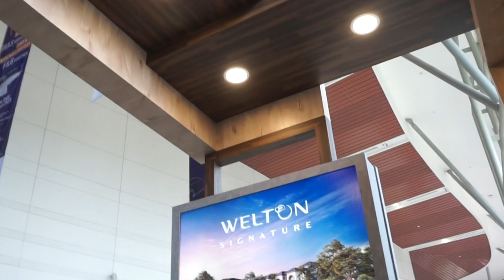KreasiArt Exhibition | Sinarmas Land GIIAS 2023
Banyak keseruan yang bisa didapatkan di GIIAS edisi ke-30, tahun ini. Selain melihat deretan kendaraan hingga brand otomotif terbaru, pengunjung juga disuguhkan dengan beragam aktifitas interaktif, edukatif, serta menghibur dari ratusan brand otomotif kenamaan Indonesia.

Event otomotif terbesar di Indonesia @giias_id 2023 kembali hadir di @ice_indonesia @bsdcity_official. Selain menghadirkan pameran otomotif terbesar dan terlengkap GIIAS 2023 juga menghadirkan pameran properti secara khusus dari @sinarmas_land loh!

Jangan lupa buat mampir ke booth sinarmasland dan cek hasil kerja tim kami KreasiArt dimana Sinarmas Land ini adalah booth property satu-satunya yang hadir di GIIAS 2023.

See you at GIIAS The 30th!
10 - 20 August 2023
ICE - BSD City, Kab. Tangerang

Client : Sinarmas Land  @sinarmas_land
Design & Construction : @kreasi_art
Event : GIIAS @giias_id
Location : @ice_indonesia
Size : 6M2 X 2,5M2 & 3M2 X 4M2
Project : Booth Exhibition⁣⁣⁣⁣